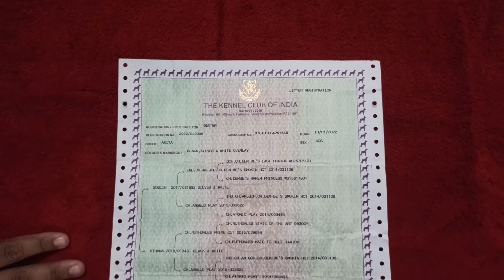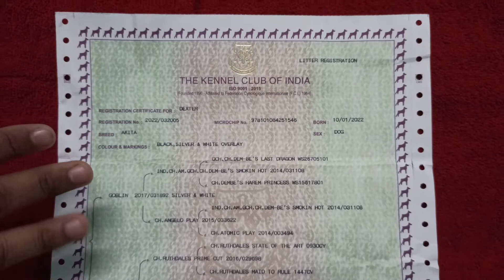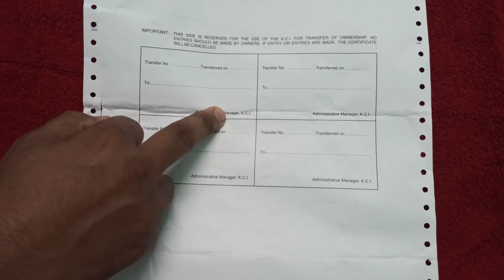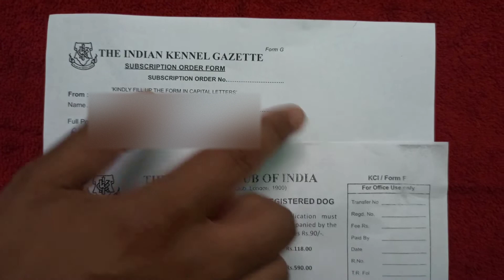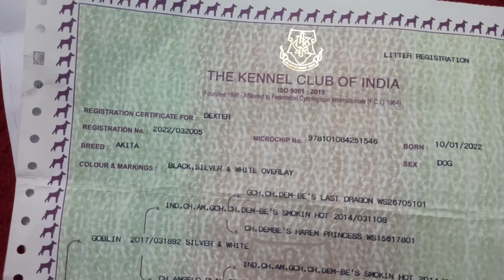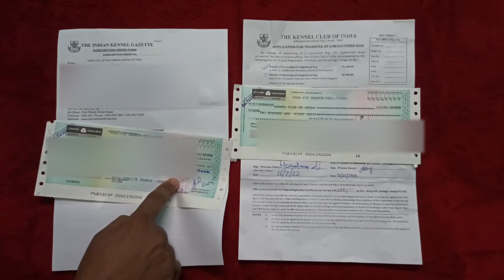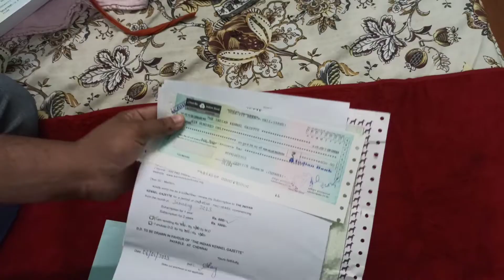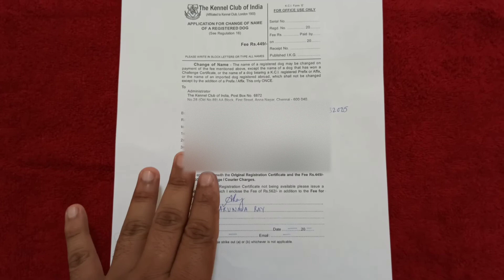Detail info about KCI Certificate, Microchip, Ownership Change & Dog's name change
Video parts:
1. KCI Certificate details: 00:14 min to 04:57 min
2. What is Microchip: 04:57 min to 06:27 min
3. Dog ownership transfer process: 06:27 min to 14:13 min
4. Dog name change process: 14:13 min to 16:23 min